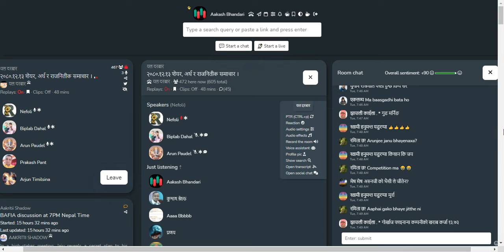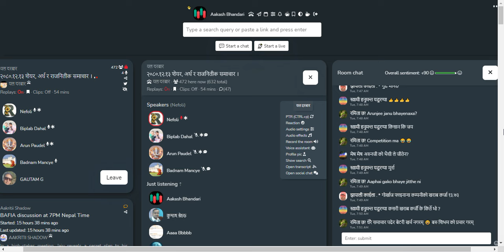शेयर बजार छलफल | NEPSE UPDATEऽ, NEWS AND ANALYSIS | CLUBHOUSE TALKS ABOUT SHAREMARKET NEPAL